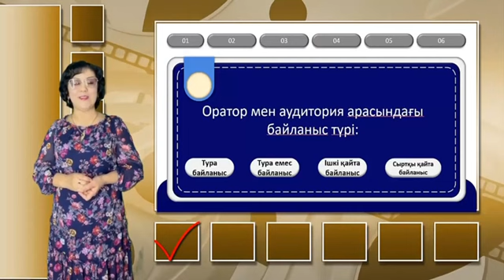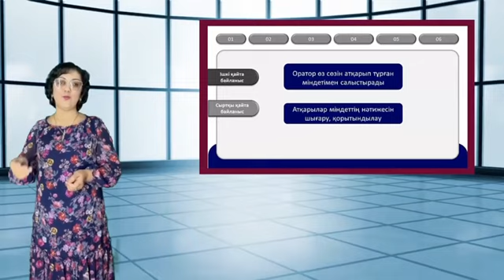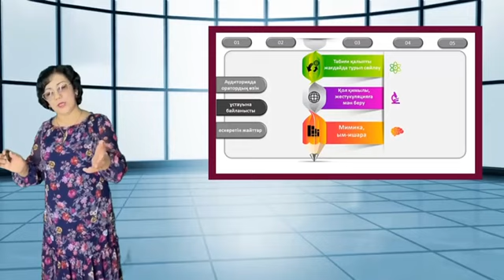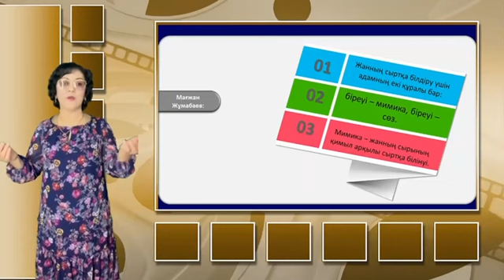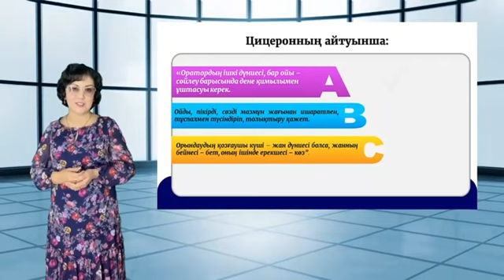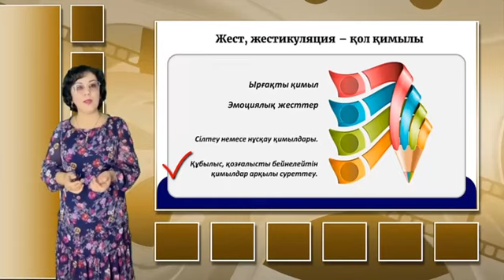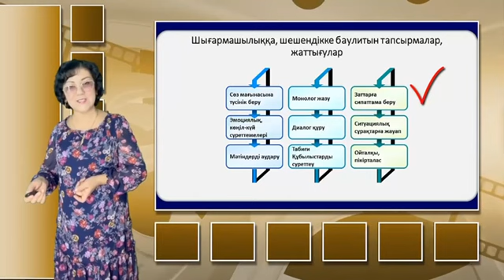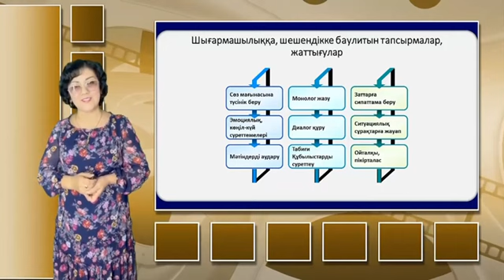№3 дәріс. Оратор мен аудитория арасындағы байланыс.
Лектор-оқытушы: Ұлықпанова Ә.Ж.
Шешендік өнер // Риторика курсы.